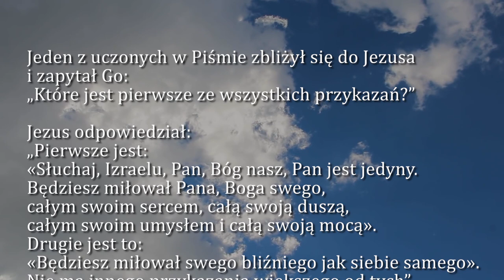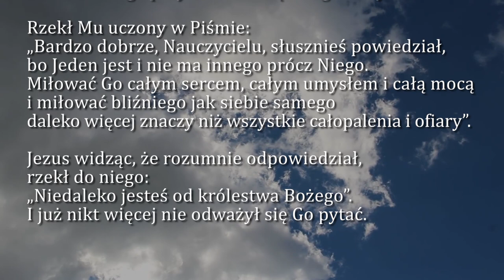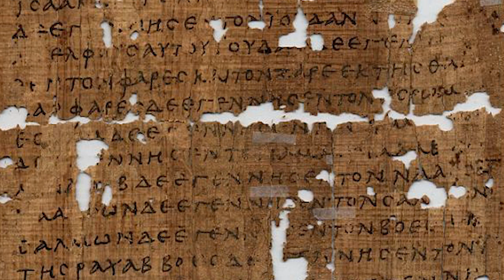Dobra Nowina na dziś | 12 marca - Piątek, III tyg. Wielkiego Postu